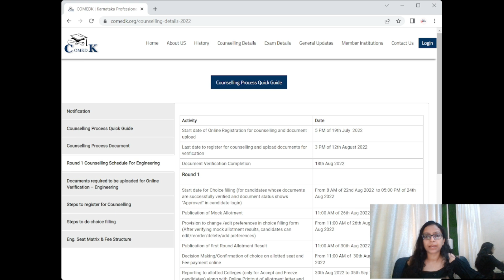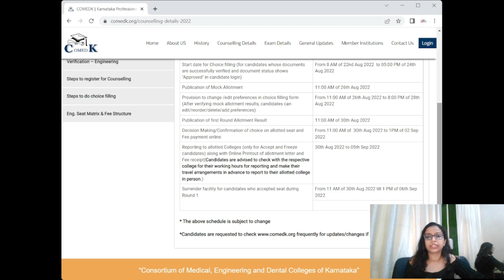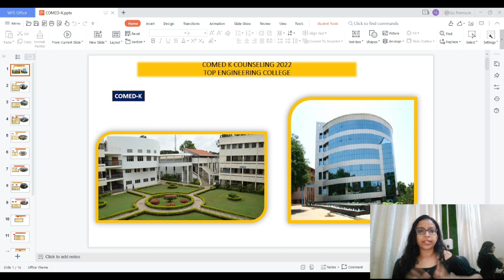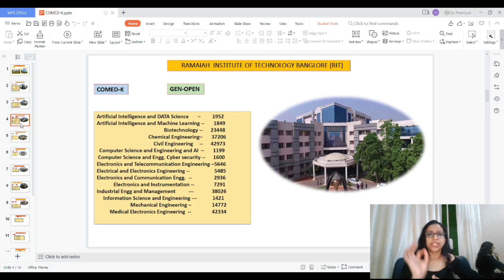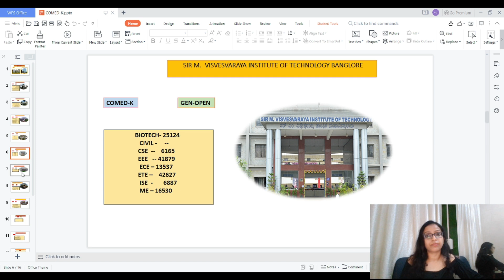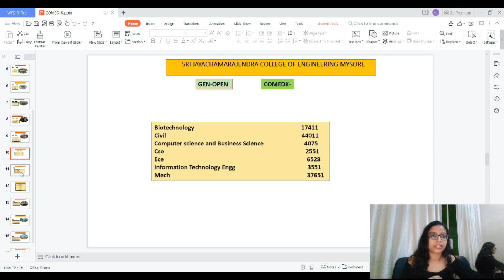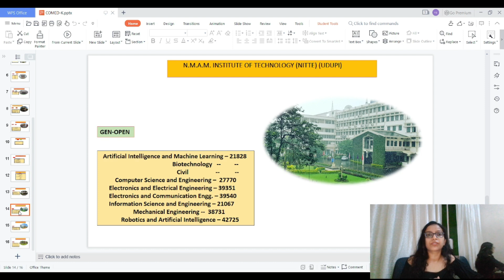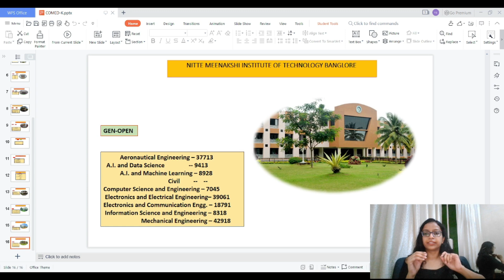COMED-K Counselling Complete Process 2022 | Important Document | Cut-off | Ranking